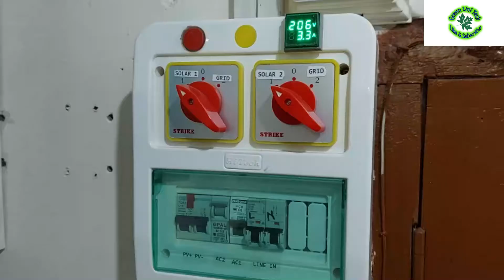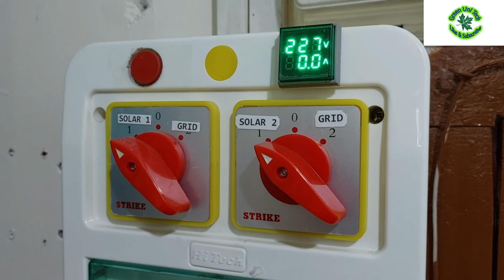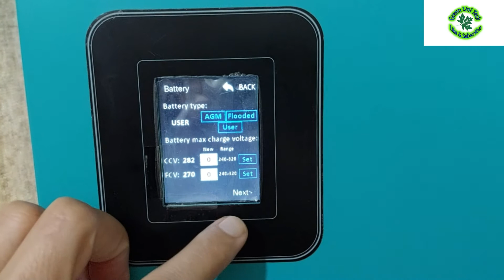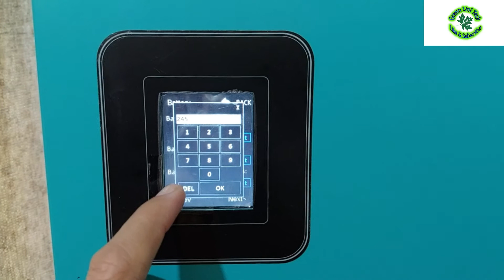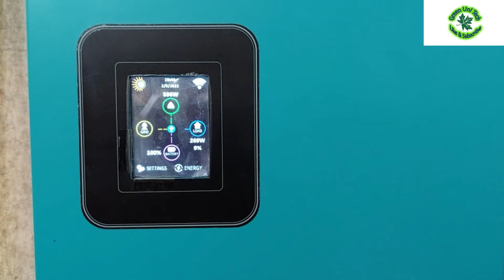HLE INFINITY 2021 AC 2 output function explained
I am using HLE 3KW for 2 months and after lot of comment in my last video where viewers requested for detail video about function and setting of AC 2 Output.
so in this video I will show working principle of AC 2 output in HLE INFINITY 3KW inverter and how to adjust its parameter. you can buy this from Tesla solar distributors in Islamabad. spark solar

For any question comment please.